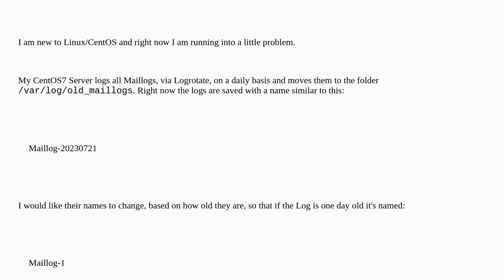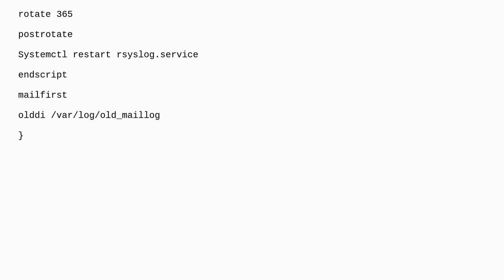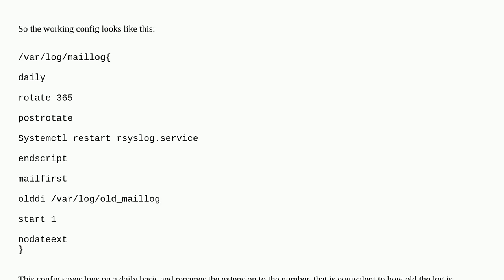How to automatically change the name of a file on a daily basis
A special thanks goes out to the awesome community

  centos7 logging log-files centos logrotate